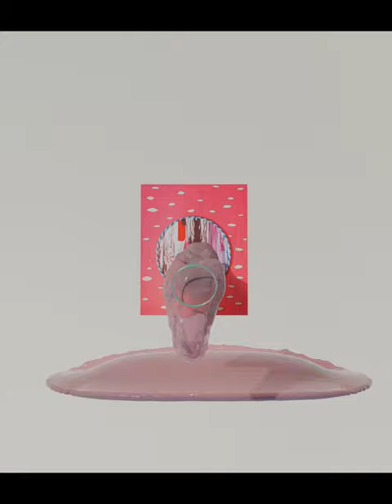Sarah Cain inspired motion desgin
Painting featured: Sarah Cain